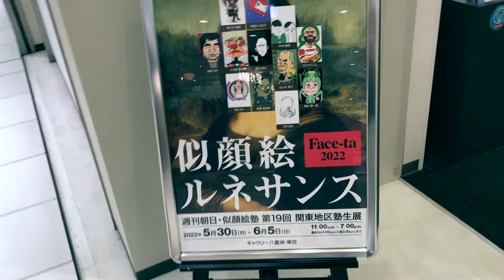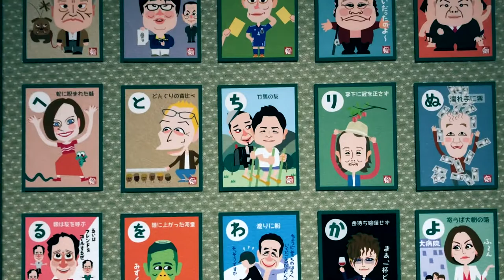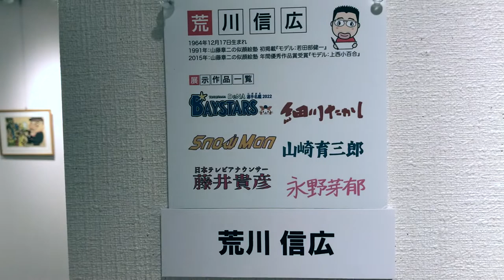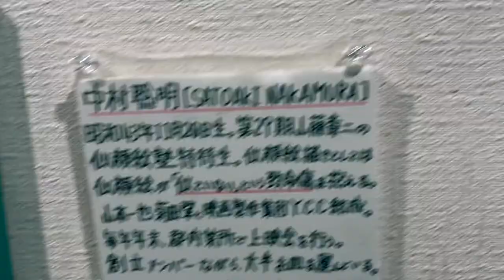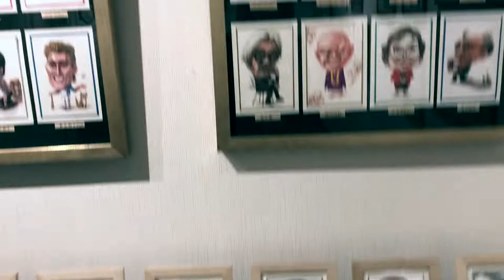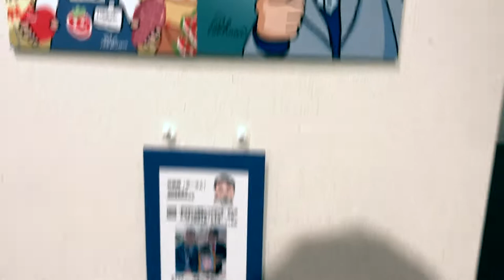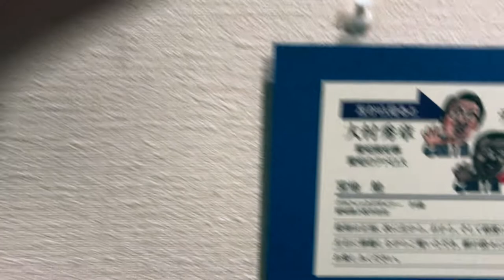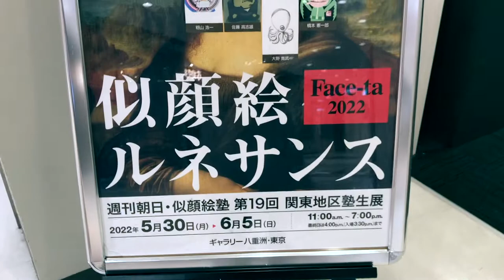似顔絵ルネサンス “フェイスタ2022” -週刊朝日・似顔絵塾 第19回 関東地区塾生展- 作品紹介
小河原智子（星の子プロダクション代表似顔絵アーティスト）による作品解説です。

小河原智子（おがわらともこ）
東京生まれ横浜育ち　武蔵野美術大学版画研究課卒業
星の子プロダクション代表似顔絵作家
2005年に読売新聞契約作家に選出され、以後紙面似顔絵担当。雑誌等の似顔絵イラスト以外に、従来にはないアーティスティックな似顔絵を展開し、海外にても評価を得ている。今までに描いた似顔絵は15万人以上、独自に考案した「ポジション式似顔絵上達法」により似ていることとは何か、どう描けば似ている似顔絵が描けるかをわかりやすく紹介しテレビ出演、書籍出版多数。

「フェイスタ」は週刊朝日似顔絵塾の塾生がメンバーです。
山藤章二塾長から松尾貴史塾長にバトンタッチされた今、似顔絵界の再生と、混迷する世界の復興を祈念して「似顔絵ルネサンス」をテーマに開催しました。

作家リスト（順不同）
等々力安昭、宇田川のり子、中村聡明、阪西明子、小河原智子、荒川信広、佐々木英子、コジマススム
籾山浩一、佐藤高志雄、大野寛武、橋本憲一郎

ギャラリー八重洲・東京
2022年5月30日(月)～6月5日(日)
11:00-19:00最終日16:00